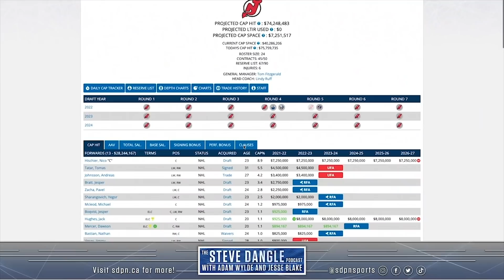Are The New Jersey Devils Rebuilding Or Not? | SDP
Steve, Adam and Jesse discuss the New Jersey Devils and the competitive limbo their franchise is in. Are they trying to be good or are they rebuilding?